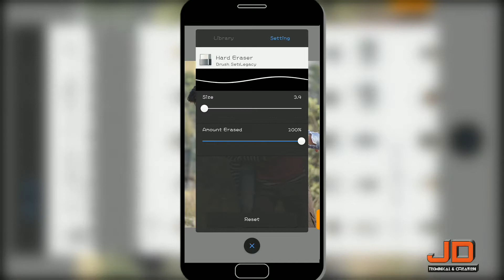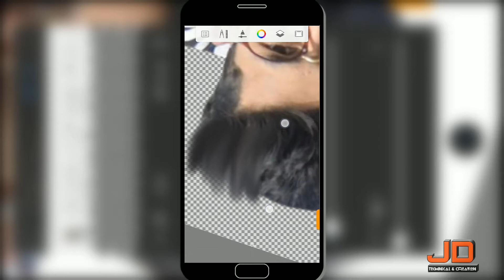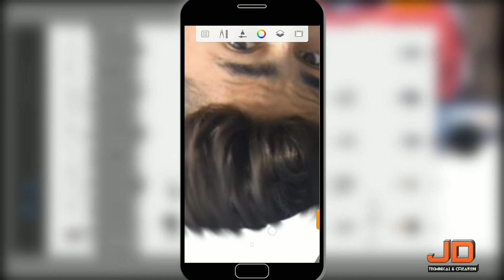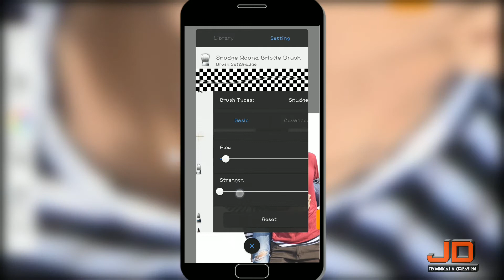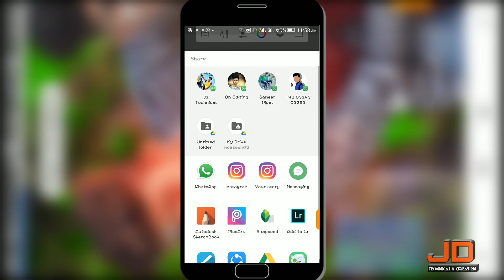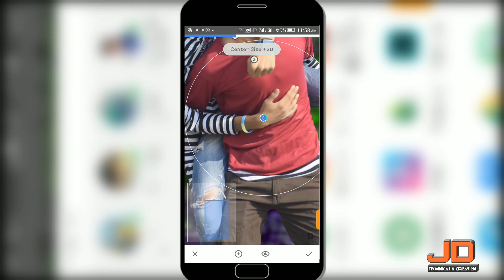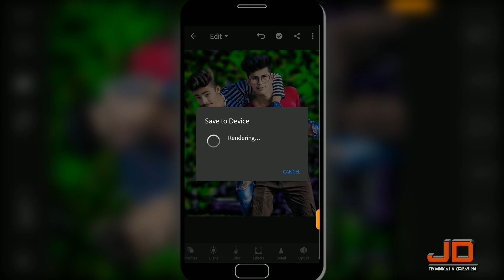New CB Editing step by Step by Autodesk ,Snapseed and Lightroom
JD Technical & Creation